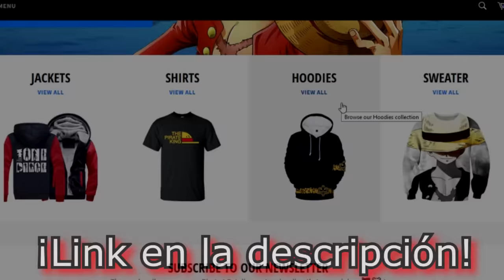🤜🏻 ¡LA PEOR PELEA de cada ARCO de ONE PIECE! 🤛🏻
🔵 En este vídeo voy a hablaros sobre la que creo que sería la PEOR PELEA de cada ARCO de One Piece.